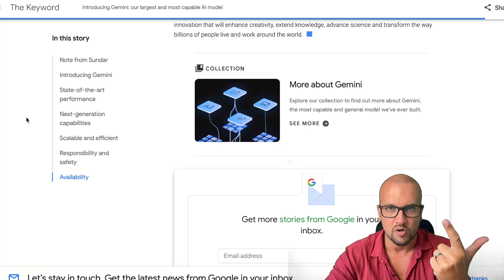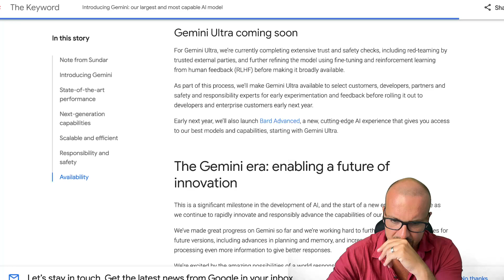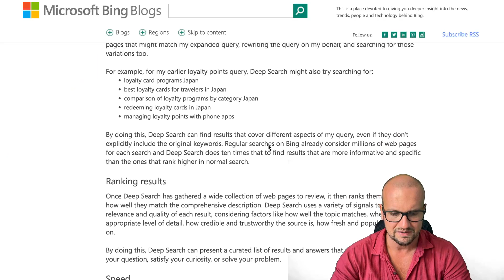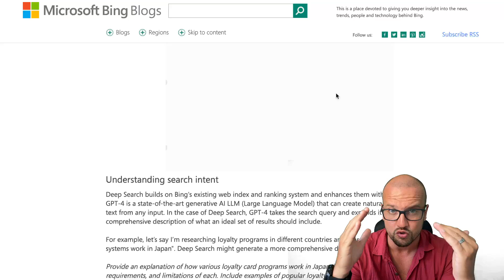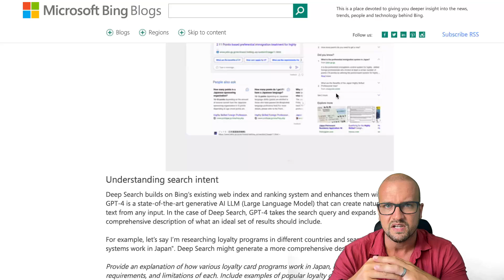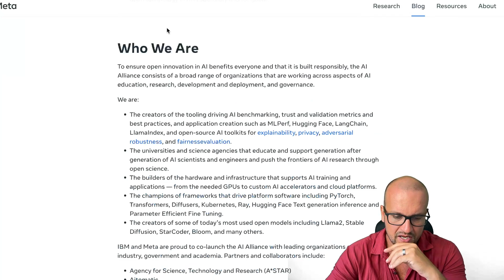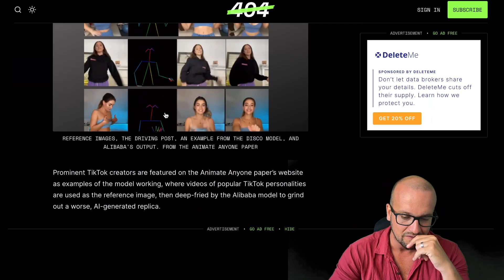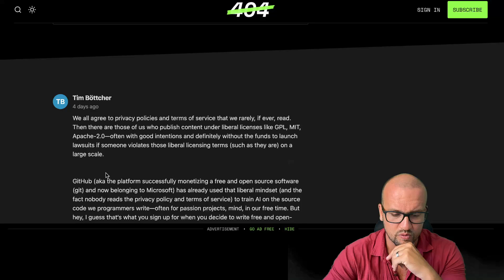Google Gemini, Bing chystá funkci Deep Search a mnoho dalšího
Přinášíme Vám to nejlepší a nejzásadnější z minulého týdne ze světa AI! 💥

Pár tipů pro další posun:
👉 AI TAHÁK - aktualizovaný seznam AI nástrojů, promptů a zdrojů ke sledování ZDARMA

00:00 TOP NOVINKY
00:10 Google představil Gemini
02:41 Grok od Elona Muska je spuštěň
03:22 Copilot od Microsoftu slaví jeden rok
04:01 Bing chystá funkci Deep Search
06:13 Apple spustil platformu MLX pro vývojáře
07:13 Meta a její AI Aliance zabezpečení AI
08:37 Společnost Alibaba spustila svůj model "AI"
10:30 Závěr

Naučte se využít potenciál AI naplno! 🚀